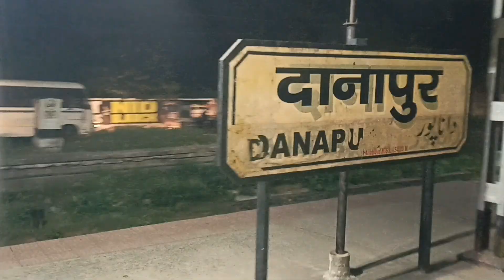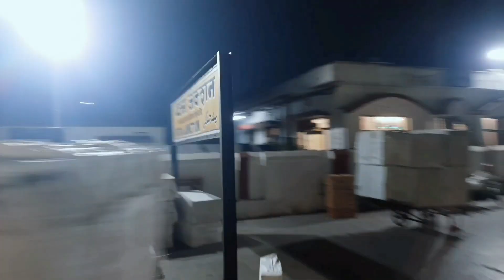sonepur mela 2022 | sonepur mela full explore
song -- (1) -- Le Gayi Le Gayi (FarooqGotAudio Remix) | Dil To Pagal Hai | Hip Hop/Trap Mix

Original Song Credits:
Song: Le Gayi
Singers: Asha Bhosle, Udit Narayan
Music: Uttam Singh
Lyrics: Anand Bakshi

Mehmaan · Sickflip · Raitila Rajasthan

Mismatched: Season 2 (Music from the Netflix Series)

Producer: Sickflip
Music  Publisher: Maisie Anthems
Composer: Sickflip
Lyricist: Sickflip

equipment --
Canon 1200d
Realme 7
iqoo z5
Digitek tripod

Editing Apps
Kinemaster
capcut